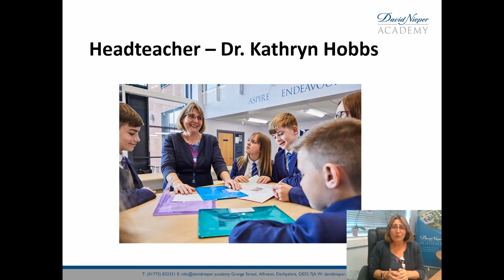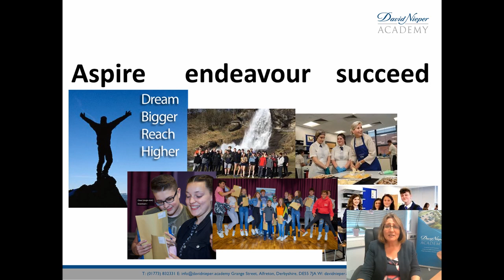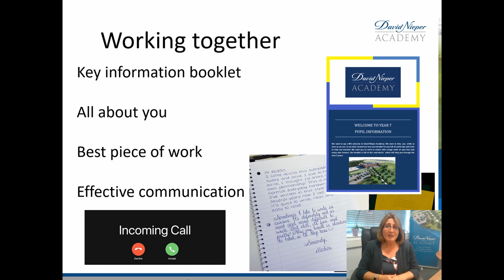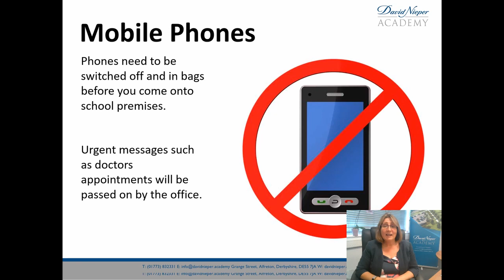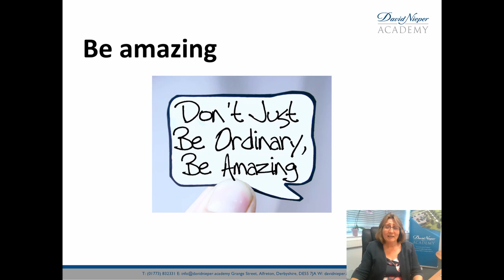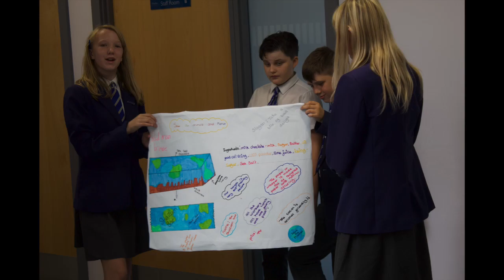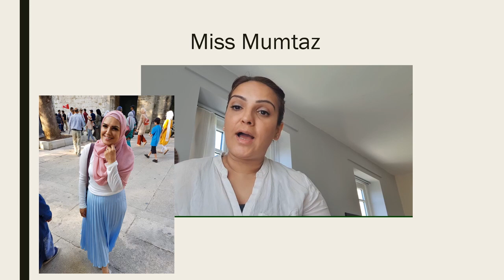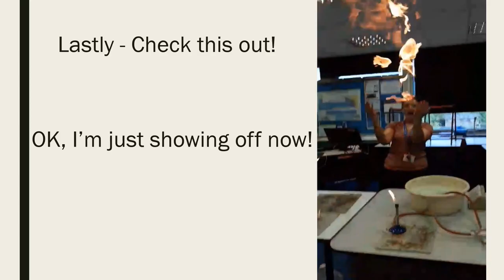David Nieper Academy - Meet the Tutor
An opportunity to hear recorded messages from key staff at David Nieper Academy for our incoming Y7 students